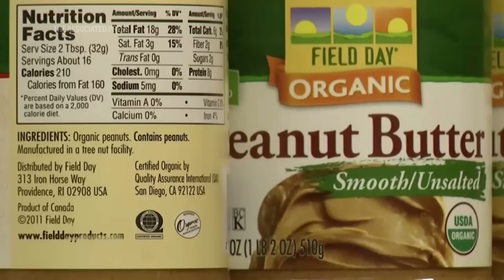Thousands of kids avoided peanut allergies by eating peanuts as babies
A decade after a landmark study proved that feeding peanut products to young babies could prevent development of life-threatening allergies, new research finds the change has made a big difference in the real world. (AP produced by Javier Arciga).